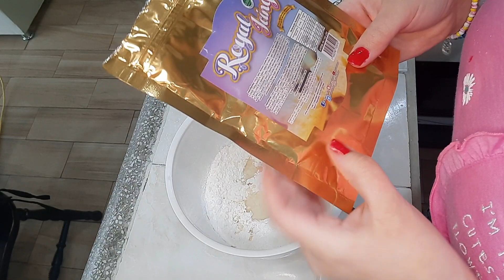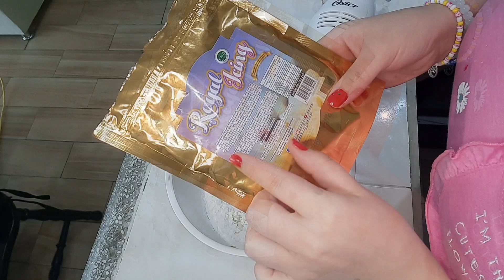GALLETAS PARA SAN VALENTIN | 2022 ♡ Mariann Arroyo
Holaaa tu :) GRACIAS por acompañarme en este video, lo hice para ti ♡ con mucho cariño, tenía años sin hacer postres tan seguido, pero quería enseñarte esta deliciosa y fácil receta, yo la verdad me divertí MUCHO, la parte que más disfruté fue decorar, como lo AMO, me deja explorar mi creatividad!! Espero lo disfrutes! 😚🌈🌟❤